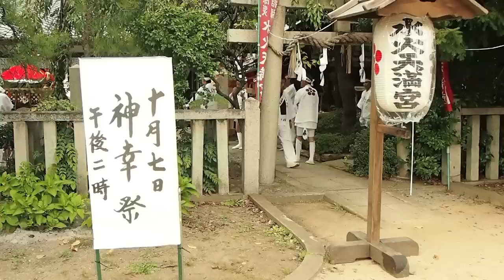京都・水火天満宮神幸祭 2012 御神輿担ぎ Portable shrine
10月7日に、日本最古の天満宮とされる「水火天満宮」で「神幸祭」が行なわれました。古くは水火神社と言われ、主祭神は菅原道真です。

水火天満宮の御神輿は太平洋戦争の時代からずっと途絶えていましたが、平成13年に見事に復興しました。今年で復興から12回目の神幸祭になります。これほど立派で絢爛な御神輿を復興させるのはさぞや苦労がいったことでしょう。水火天満宮に限らず京都市内の神社では慢性的に神輿の担ぎ手が不足しているらしく、各神社地域の神輿会同士で担ぎ手たちが人手が不足している神輿会を相互にサポートし合っているそうです。

本法寺や不審庵などのある氏子市中を練り歩き、15時頃に興聖寺に入って法要を行い、夕方17時頃に水火天満宮へと戻ってきて狭い境内で御神輿が差し上げられた後、御神輿から神様の分霊を本殿へと還す還幸祭が行われて祭事は終了となります。

稚児行列は御神輿と同じルートだと子どもが歩くには少し辛い距離なのでショートカットしたルートを巡行します。皆とても可愛かったです。来年は娘を参列させようかなと思いました。

水火天満宮では11月の第2日曜日に「六玉稲荷大明神御火焚祭」が行われます。氏子でなくても参拝できて御火焚祭が終わると、参拝者には神社から紅白饅頭やミカンなどの神饌が無料で授受されます。水火天満宮の紅白饅頭は出町の「ふたば」なので美味しいです。

水火天満宮
神幸祭：毎年10月の第1日曜日、前日に宵宮祭
住所：京都府京都市上京区堀川通上御霊前上ル扇町722-10
市バス停：天神公園前